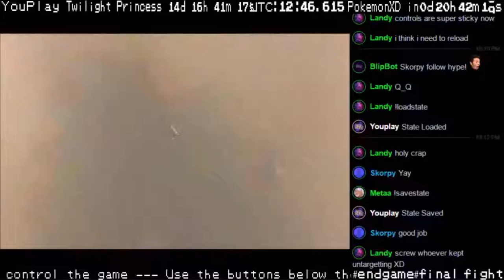Ending of The Legend of Zelda: Twilight Princess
This is the ending of The Legend of Zelda: Twilight Princess.
We managed to beat the game after 14 days, 16 hours, 41 minutes and 2 seconds (with interruptions to play other games) over